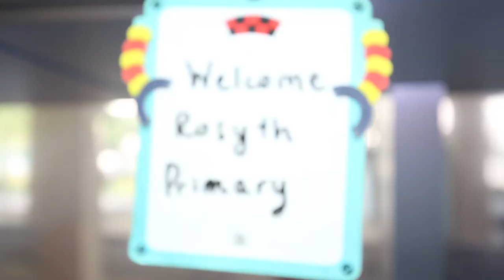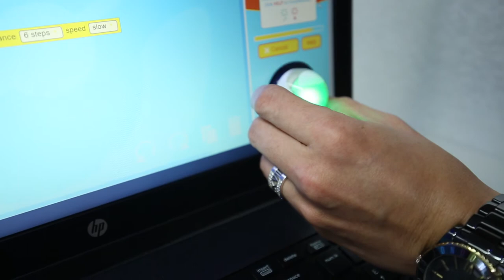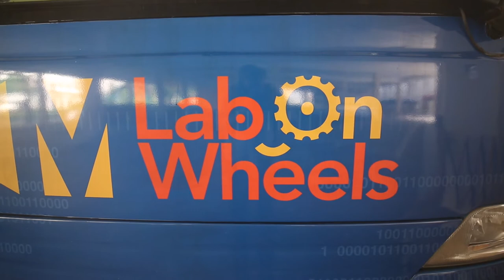ICT4SDG: Singapore’s Lab on Wheels teaches children the skills of tomorrow (SDG 4)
Singapore’s Lab on Wheels programme is very popular with school students! A fleet of buses retrofitted as an interactive classroom and tech lab allows students of all ages - from primary to secondary school - to explore the possibilities of technology. ITU News went to Singapore to see the programme in action and meet the future ICT workforce!

Reporting : Lucy Spencer
Videography : Julie Marchand